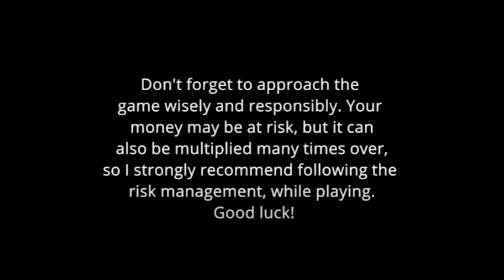SANJU TECHY TATA SAFARI | എന്താണ് സത്യം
sanju techy
tata safari